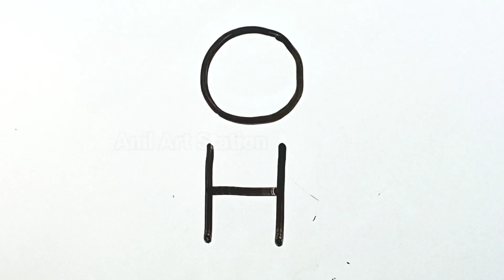Drawing Cute Girl👧 from HO | सुंदर लड़की का चित्र बनाना सीखें आसानीसे | Easy Girl Drawing